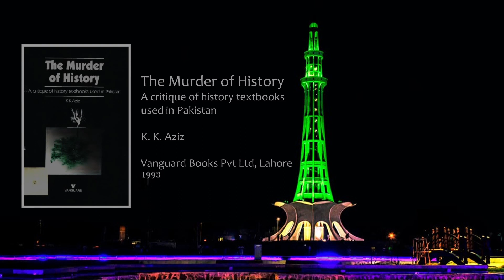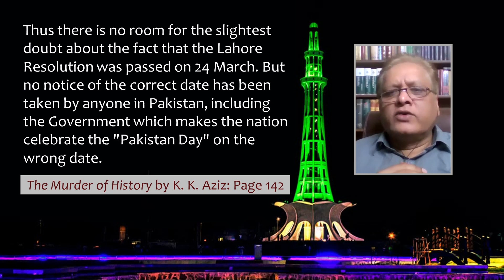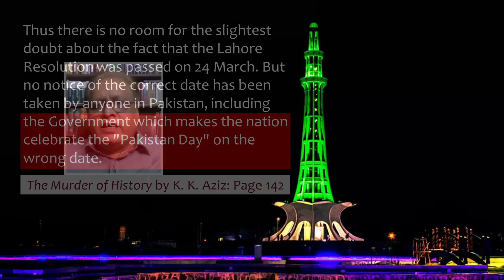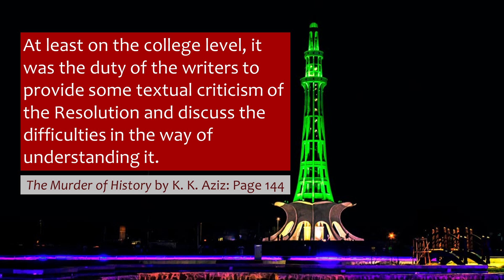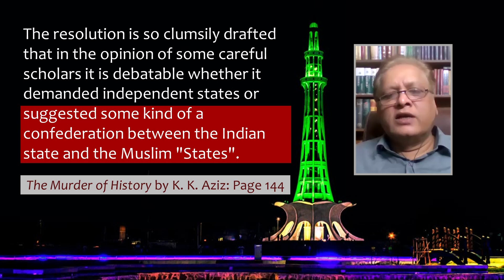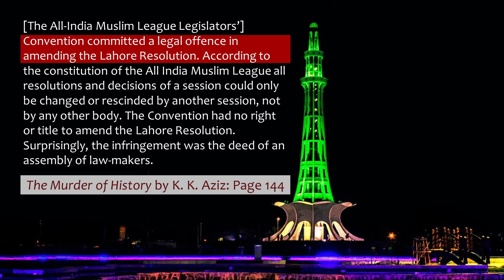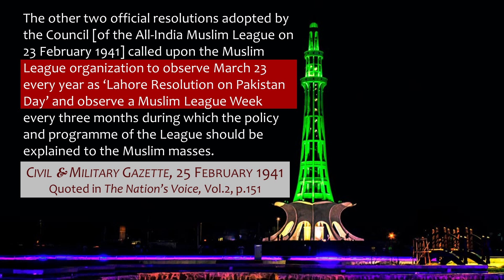Are we celebrating Pakistan Day on the correct date?